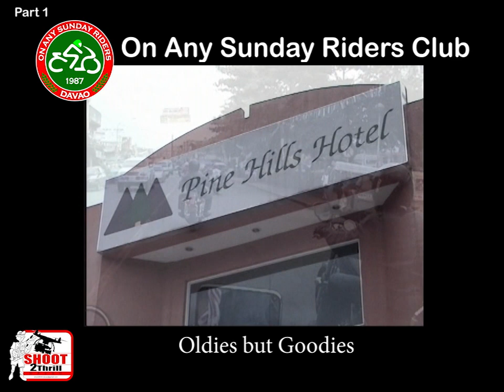2001 NFMCP national convention. Part 1 of 5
Produce by AV CENTRE DAVAO.
Camera person #1:  Josephine "BABY" Ong.
Camera person #2/NLE:  Elmer Ong.